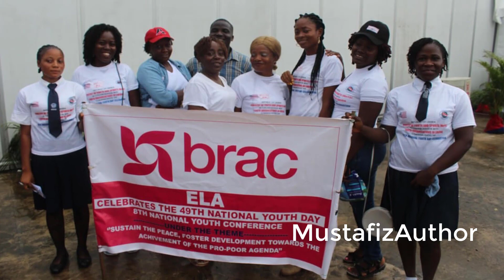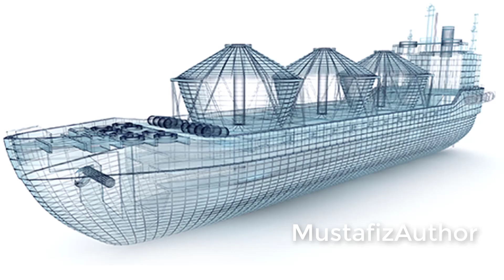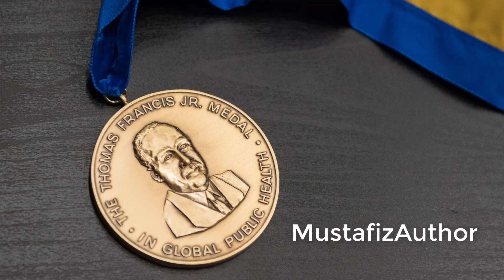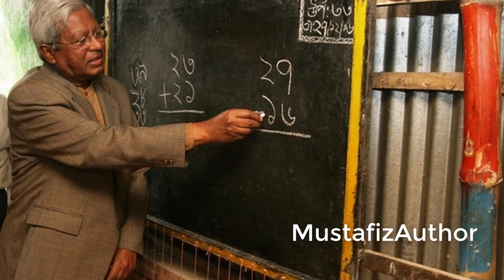Sir Fazle Hasan Abed's Biography & BRAC's Success Story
Success Story of Sir Fazle Hasan Abed & BRAC

Sir Fazle Hasan Abed was the founder of BRAC, one of the world's largest non-governmental organizations. He was born on 27 April 1936 and died on 20 December 2019 in Dhaka, Bangladesh.

Sir Fazle was honored with numerous national and international awards for his contributions in social development, including the LEGO Prize (2018), Laudato Si' Award (2017), Thomas Francis, Jr Medal in Global Public Health (2016), World Food Prize (2015), Spanish Order of Civil Merit (2014), Leo Tolstoy International Gold Medal (2014), WISE Prize for Education (2011) among others.

In both 2014 and 2017, he was named in Fortune Magazine's List of the World's 50 Greatest Leaders. He was also recognized by Ashoka as one of the 'global greats' and was a founding member of its prestigious Global Academy for Social Entrepreneurship. In 2009, he was appointed Knight Commander of the Most Distinguished Order of St. Michael and St. George in the 2010 New Year Honours in recognition of his services to reducing poverty in Bangladesh and internationally.

The many honorary degrees he received include those from Princeton University (2014), the University of Oxford (2009), Columbia University (2008), and Yale University (2007).

In an interview for the Creating Emerging Markets project at the Harvard Business School, Abed revealed his strong belief that businesses can positively impact society, that "you can do good also by doing business."

In August 2019, Abed retired as the chairperson of BRAC Bangladesh and BRAC International and took on the position of Chair Emeritus.